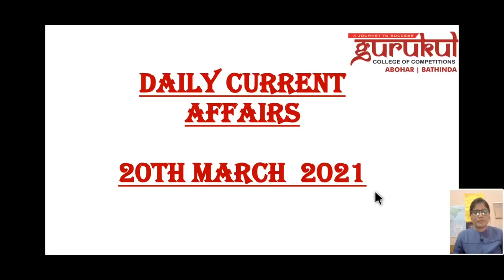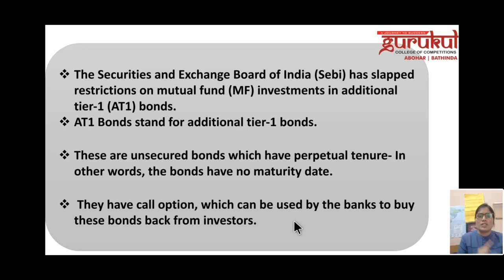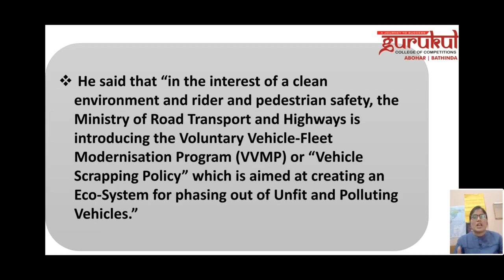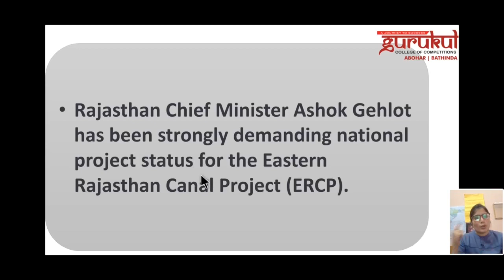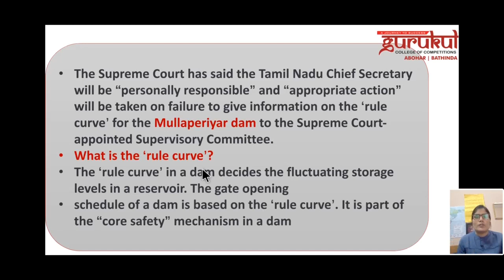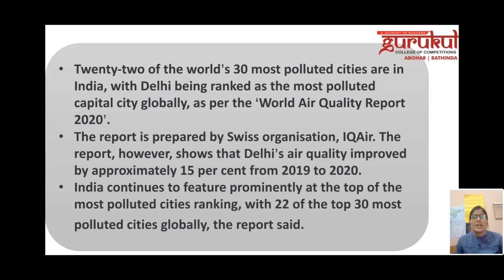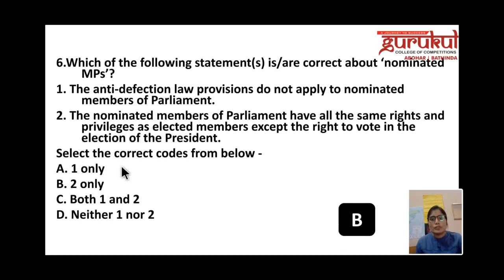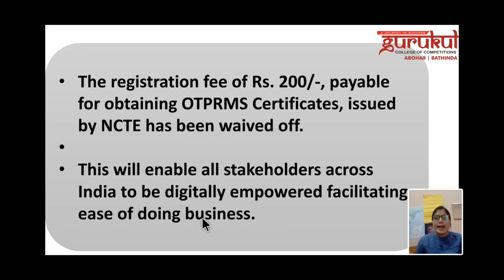20th March || Current Affairs